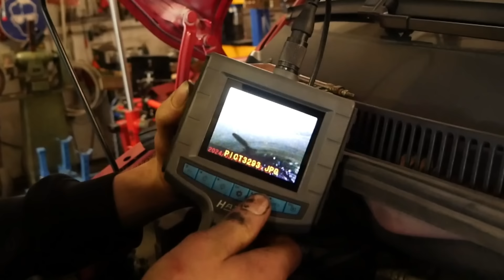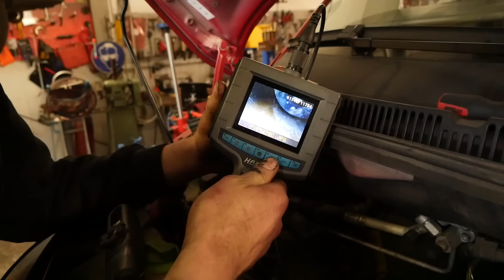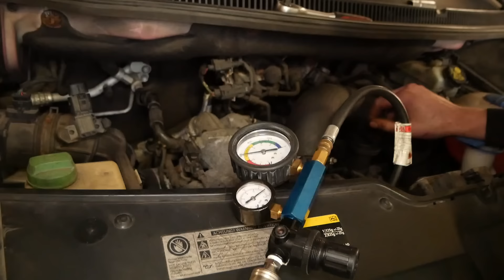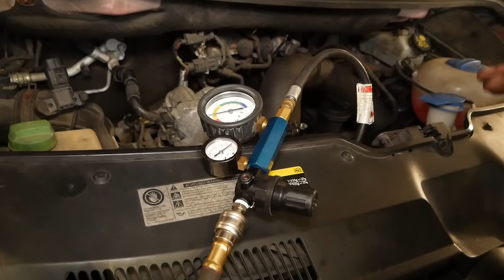Ist der Wunderbus mit 270.000 km Biturbo doch kein Wunder? | Redhead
Ist der VW T5 Biturbo mit 179 PS (Motorcode CFCA) und 270.000 km ein Wunderbus oder nur ein Sonderling? Der Kunde kam zu uns, weil der Bus ein Öldruckproblem hat. Wo liegt die Ursache? Wir gehen dem Ganzen auf den Grund und führen ein Motorcheck durch um dem "Wunder" auf die Schliche zu  kommen.

Auf die Schliche kommen wir auch dem Unvermögen von Anteilen unserer Regierungsparteien. Wenn man beobachtet, dass wir Vorreiter in Ökologie sein wollen und wir gegenwertig das Schlusslicht im Westen Europas sind. Das betrifft im Speziellen die fast klimaneutralen Kraftstoffe. Und es war ausschließlich Aktion der "Grün- Roten" die seit knapp 1.5 Jahren mit Nachdruck geforderte Änderungen  der DIN Normen für den Vertrieb anderer Kraftststoffdichten frei zu geben. Eine Formalität, welche grundlos aus Macht und Strategie Willen uns allen wie auch der Umwelt vorenthalten wurde. Es ist ausschließlich dem Druck der FDP und freier Institutionen zu verdanken, dass die Grünen (argumentationslos-mit dem Rücken an der Wand) endlich einlenken mussten. Zurecht wundern sich alle im Ausland. Zurecht wandert bei instabiler Zukunftsausrichtung die Industrie ab. Wir haben in Deutschland durch Arroganz und Unvernunft die höchsten Ernerigkosten europaweit. Statt daran zu arbeiten kurbeln wir an der Lohnpreisspirale und entkoppeln uns endgültig. Ihr wisst da oben lange nicht was unten passiert. Selbst wenn Geld da ist und wäre. Es nützt am Ende nicht mehr! Es wird kein Handwerk mehr da sein welches für Euch arbeitet! Wohl dem der mit eigenen Händen was schaffen kann.

Unsere Regierung beherrscht weder das Eine (Handwerkliche Geschicke) noch das Andere (Steuerung und Leitlinien- Ausrichtung). Zu dem Schluss muss man kommen. Die viel besseren Politiker sitzen offenbar in Kommunen und auf Kreisebene!  Sie befassen sich mit dem Knotenwerk der Gesetzesschieflagen und Fehleinschätzungen der "Schlauen"

Gruß in die Welt

Lars

Alle Kfz-Mechatroniker aufgepasst! Wir suchen Verstärkung für unser Werkstatt-Team in Hirz-Maulsbach.